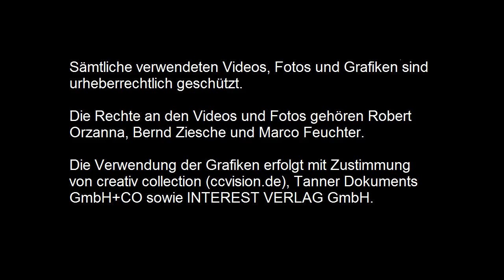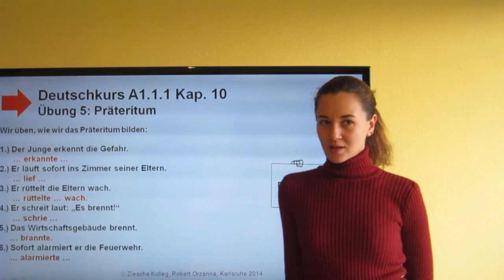A1 1 1 Kap 10 Übung 5 Präteritum